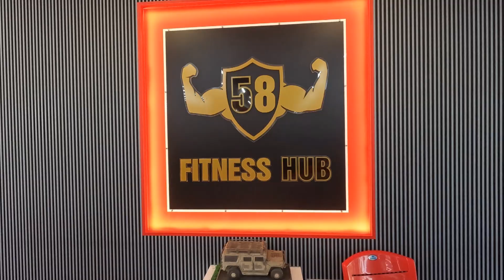Royal Enfield Classic 350 Top Speed Test | Sunday superbike Ride...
Hey I'm a Aurangabad base vlogger, ull be seeing superbikes , small cc bike related motovlog content plus travelling and vlogging content on this channel...